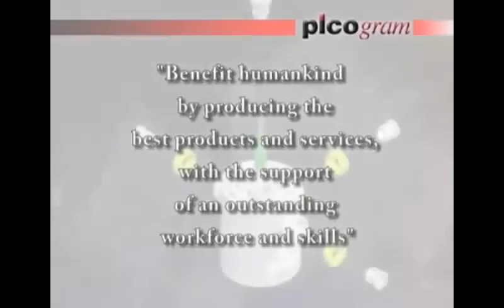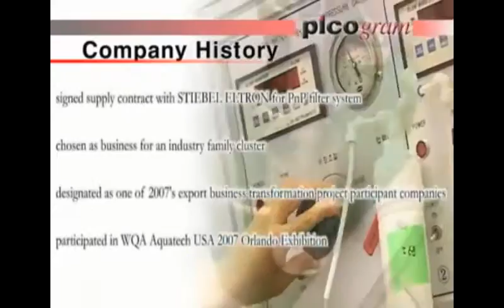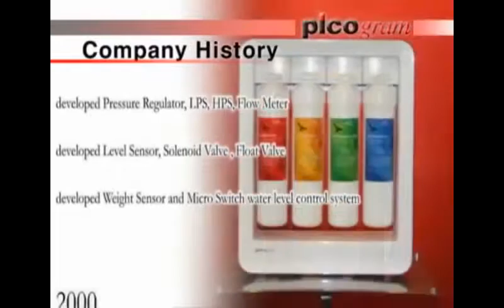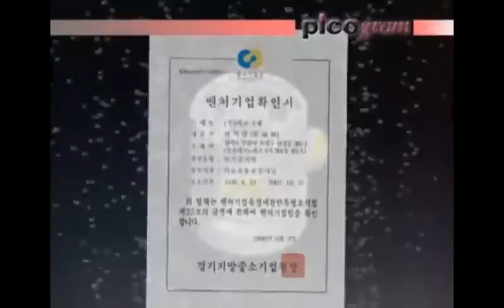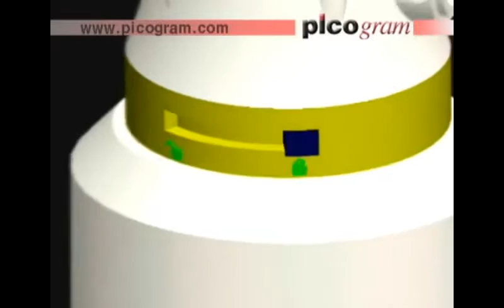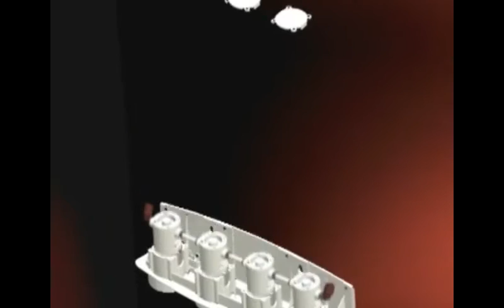Máy lọc nước nano Picogram được sản xuất như thế nào